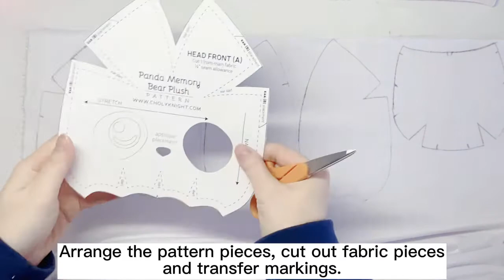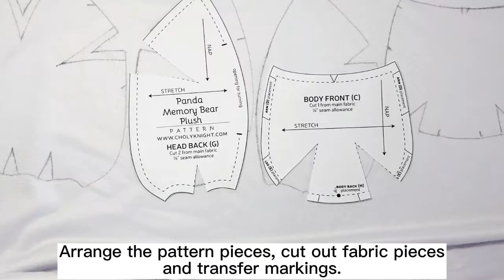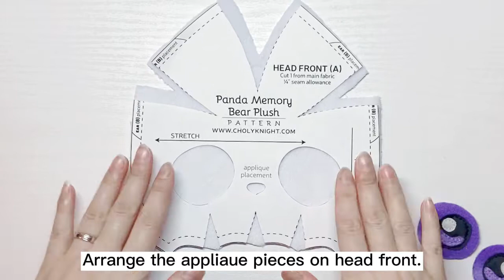DIY Panda &Teddy Bear Plush Toy|【FREE PATTERN DOWNLOAD】| Valentine's Day Gift |step-by-step| 熊猫泰迪熊玩偶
Follow this step-by-step tutorial to make a cute panda bear or teddy bear with hearts as a perfect Valentine's Gift for your loved ones.

Timestamps:
00:00 Intro
00:11 Making Panda Bear/ prepare patterns
00:22 Prepare fabric pieces
01:54 Prepare and stitch appliaue pieces
04:28 Stitch darts on head front
05:42 Stitch ears
06:52 Stitch darts on body front
07:13 Stitch arms
08:11 Stitch legs
09:43 Stitch head and body front together
10:21 Stitch head back
11:02 Stitch tail
11:22 Stitch body back
11:49 Stitch head and body back together
12:14 Stitch front and back together
13:44 Fill with fiberfill and close opening
15:19 Make a heart
16:55 Making Teddy Bear / stitch muzzle
18:34 Attach muzzle
19:30 Attach eyes
20:39 Close opening/add decorations